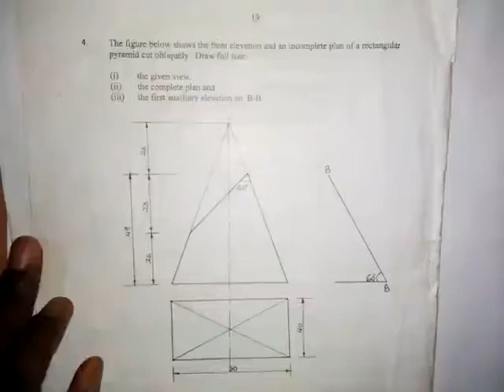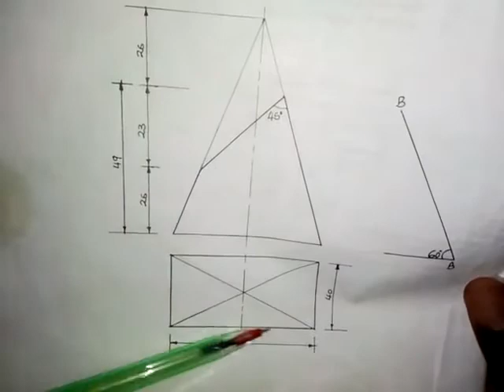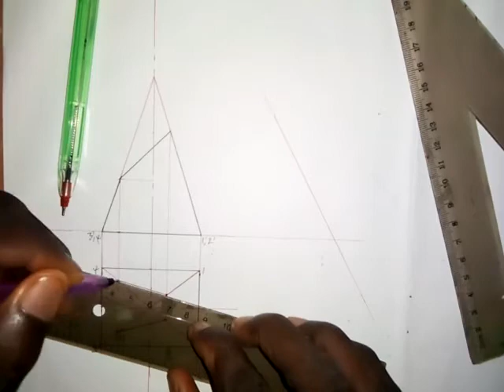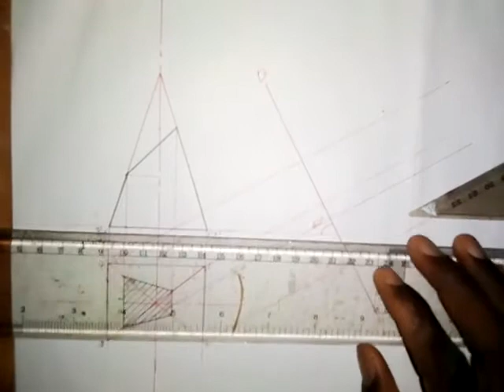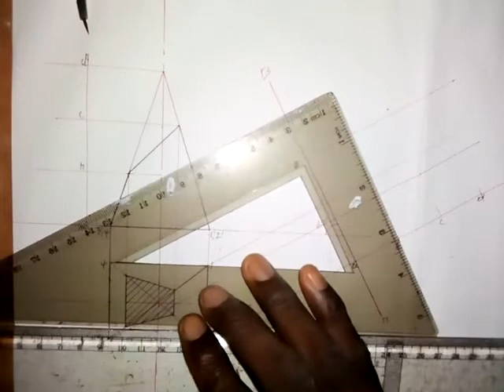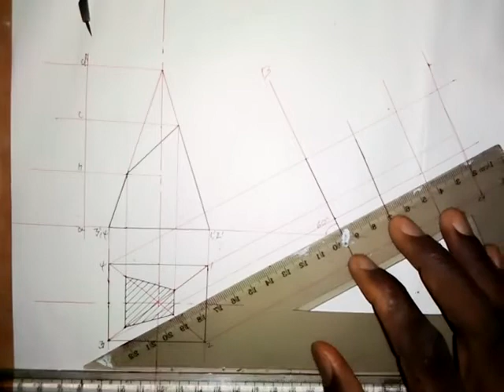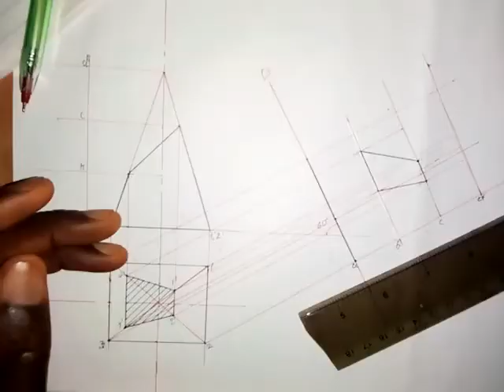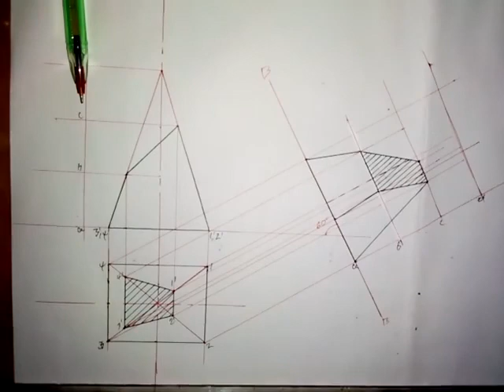Neco Questions on Auxiliary Views